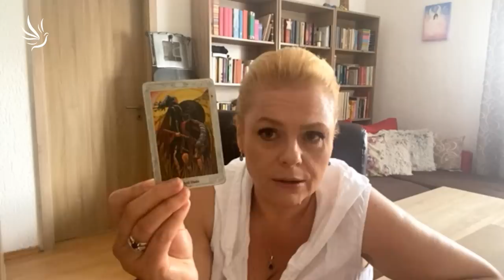Silvie Rei, Co přináší srpen 2022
Odvaha lva posiluje a léčí naše srdce.

🕊💙 Moc děkujeme 💙🕊